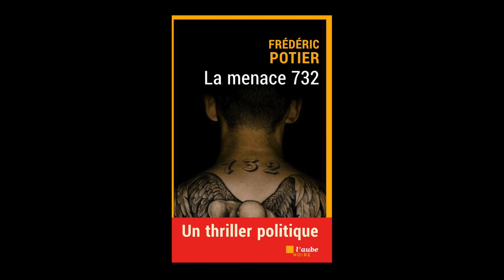Frédéric Potier - La menace 732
Frédéric Potier vous présente son ouvrage "La menace 732" aux Éditions de l'Aube